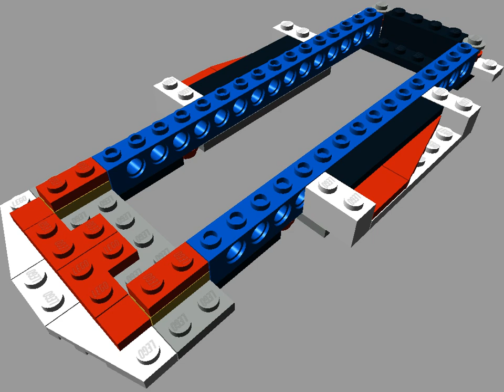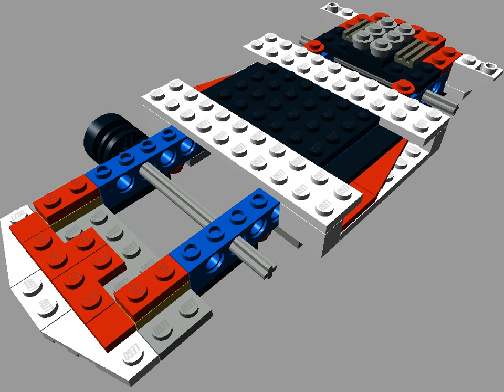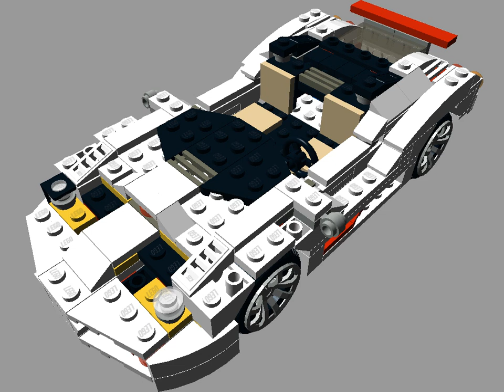31006-1 Lego Creator Highway Speedster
1 parte del set